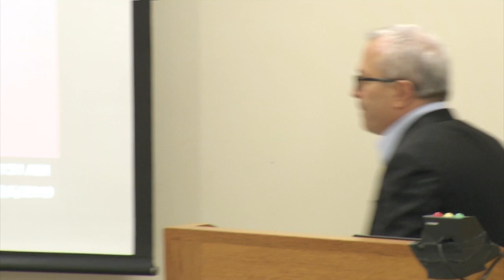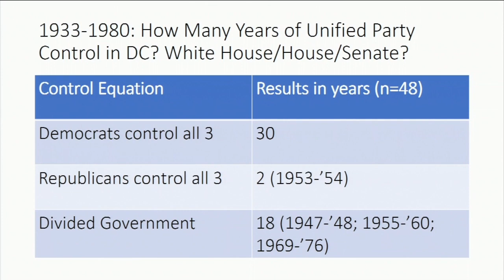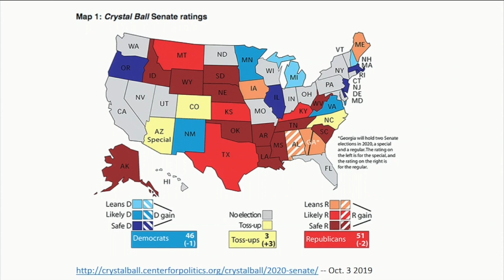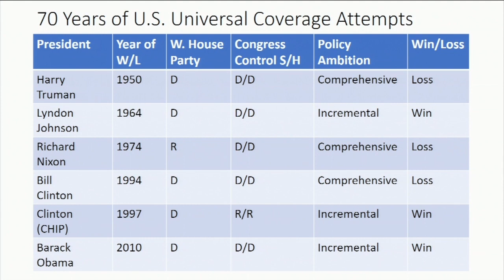Petrie-Flom Center's Eighth Annual Health Law Year in P/Review: Is Universal Health Care Achievable?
- Joseph Antos, Wilson H. Taylor Scholar in Health Care and Retirement Policy, American Enterprise Institute

- John McDonough, Professor of the Practice of Public Health and Director of Executive and Continuing Professional Education, Department of Health Policy and Management, Harvard T. H. Chan School of Public Health

- Moderator: Robert Greenwald, Clinical Professor of Law and Faculty Director, Center for Health Law and Policy Innovation and Health Law and Policy Clinic, Harvard Law School